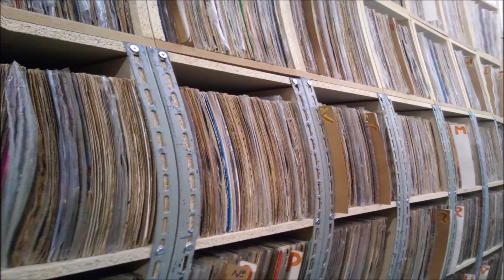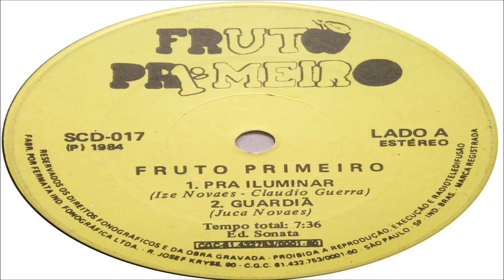GRUPO FRUTO PRIMEIRO MÚSICA VINIL GUARDIÃ 1984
MÚSICA FRUTO PRIMEIRO MÚSICA VINIL GUARDIÃ 1984

JUCA NOVAES
Venceu vários festivais de música realizados no interior de São Paulo, e também o Festival da PUC, em 1981, que lhe ofereceu, como parte da premiação, o direito a uma gravação no Estúdio Eldorado, para a qual montou o grupo Fruto Primeiro, reunindo seus irmãos Poio, Ize, Maída, Lúcia e Lucila, além de Cláudio Guerra, Joseph Coelho (baixo), Sérgio Bello (guitarra), Olivier Marc (sax/flauta) e Jorge Bauléo (bateria). Atuando como pianista, intérprete e principal compositor, gravou com o conjunto dois discos independentes, o compacto simples "Fruto Primeiro" (1982) e o compacto duplo "Pra iluminar" (1984), participou do Festival de Águas Claras (Iacanga/SP) e apresentou-se em espaços como o Centro Cultural São Paulo e a Lira Paulistana, entre outros. Em 1986, o conjunto foi contemplado com o prêmio de Melhor Grupo no II Festival Universitário da TV Cultura, com a música "Paranapanema".

Em 1987, com a dissolução do grupo Fruto Primeiro, passou a atuar como artista solista, apresentando-se em espaços como o Centro Cultural São Paulo e o Palácio das Convenções do Anhembi, entre outros. Ainda nesse ano, classificou-se em segundo lugar no Festival da TV Bandeirantes (Programa Blota Junior).

Em 1988, montou uma banda, juntamente com Sérgio Bello (guitarra), Paulo Maddio (baixo), Gérson Abbamonte (bateria) e Murilo Fonseca (violino), com a qual se apresentou em quase todo o circuito alternativo de São Paulo, como o Bar da Virada e o Vou Vivendo, entre outros.

Em 1989, passou a atuar em dupla com o também cantor e compositor Edu Santana, com quem lançou os discos "Encontro das águas" (Cachet Records/1990), "Lua do Brasil" (Dabliú/Warner/1995), "Kathmandu" (Dabliú Discos/2000) e "10 anos" (Dabliú Discos/2001), esse último ao lado de Rafael Altério e Lucila Novaes.

De 1991 a 1994 atuou como produtor e sócio da produtora de áudio In Sonoris, juntamente com Roberto Lazzarini, Jean Garfunkel e Paulo Garfunkel.

Em fevereiro de 2002, apresentou-se como cantor convidado do Jongo Trio, no Sesc Pinheiros, em São Paulo, em show em homenagem a Dick Farney.

Em 1983, criou a Feira Avareense da Música Popular (FAMPOP), tendo exercido a presidência da comissão organizadora em 17 das 21 edições realizadas até 2003. Esse festival, que ajudou a revelar artistas como Lenine, Chico César, Zeca Baleiro, Jorge Vercilo, Celso Viáfora, Moacyr Luz, Rafael Altério, Rita Ribeiro e Virginia Rosa, entre outros, foi considerado pelo produtor e musicólogo Zuza Homem de Mello, em 1996, o "melhor festival regional do Brasil".

Foi diretor executivo do Festival Carrefour de MPB, realizado de 1991 a 1993, com etapas em vários estados do Brasil e finais no Ginásio do Ibirapuera (SP) e no Maracanãzinho (RJ).

Exerceu, ainda, funções de consultor, jurado ou coordenador em eventos como "IBM e-Festival", "Talentos da Maturidade", do Banco Real, e "Festival da Música Brasileira" (Rede Globo), nesse último atuando como jurado da pré-seleção.

Em 2009, lançou o CD “Aldeia”, contendo suas canções “Cidades (Mãe)”, “Djanira” e a faixa-título, todas com Eduardo Santhana, “Aldeia” (c/ Eduardo Santhana), “Como era bom” (c/ Ruth London), “Cidade do interior” (c/ Miro Silveira), “Paranepanema” (c/ Sérgio Bello, Joseph Coelho, Cláudio Guerra), “Terra verde” (c/ Wilson Teixeira e Ogunhê) e “Avaré”, além de “Estação de Avaré” (Nicias de Rezende) e “Hino de Avaré” (José Benito de Camargo e Djalma Noronha).

Lançou, no ano seguinte, o CD “Goa”, com suas composições “Verão”, “Meio Almodóvar”, “Olhos de mangá”, “Eu te amo sua louca” e “Samba das Índias”, todas com Eduardo Santhana, “Quem viver verá” e “Sete vidas”, ambas com Rafael Altério, “Adrenalina pura” (c/ Tavito), “Só dá saudade” (c/ Paulinho Novaes), “Alma de traíra” (c/ Sérgio Santos), “Voz” (c/ Edu Camargo), “Quero bem”, “Lembrei de você” e a faixa-título.

Em 2012, lançou “Goa ao vivo”, CD e DVD gravado no Sesc Vila Mariana, no ano anterior. Obrigado.